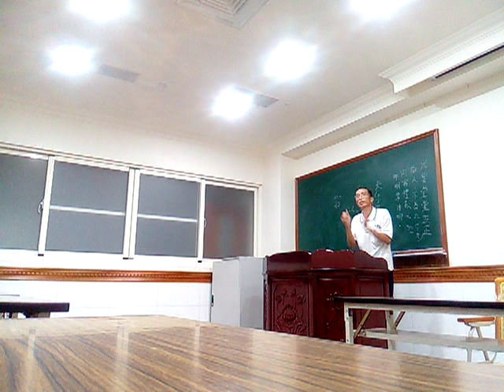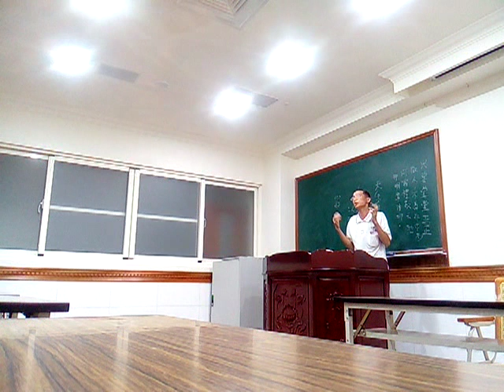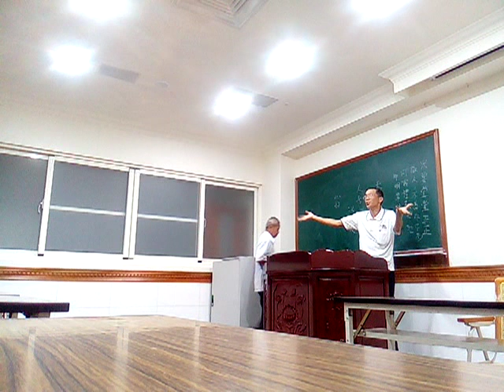VID 20190925 204403講訓班班員討論只要堂堂正正做人為什麼需要禮敬天地神明的信仰、心好何必要求道...人活著要陽光、空氣、水...，當然要感恩